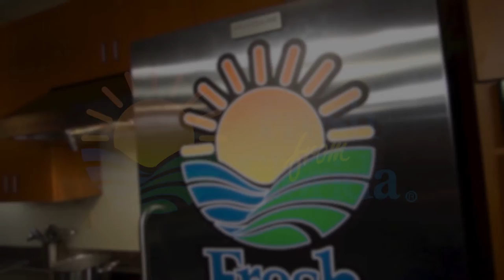Stone Crabs and Caviar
"how to Do florida" is an Emmy Award winning travel adventure series featuring authentic Florida. For all things Florida visit: howtodoflorida.com.

Chef Justin lays out a fancy Florida seafood feast!

RECIPE

INGREDIENTS

- 3 pounds stone crab claws, medium sized
- 1 cup low-fat mayonnaise
- 5 tablespoons Dijon-style mustard
- 4 Key limes (or two regular limes), juiced
sea salt and fresh ground pepper to taste

PREPARATION

1. Crack claws using a wooden hammer or a seafood cracker; remove shell and movable pincer leaving meat attached to the remaining pincer.
2. Set aside and keep refrigerated until use.
3. In a small bowl combine the mayo, Dijon and lime juice.
4. Taste the mustard sauce and adjust seasoning with salt and pepper.
5. Serve stone crab claws with the mustard sauce.

Check out "The Outsiders Club" our outdoor adventure series for kids

SOCIAL MEDIA